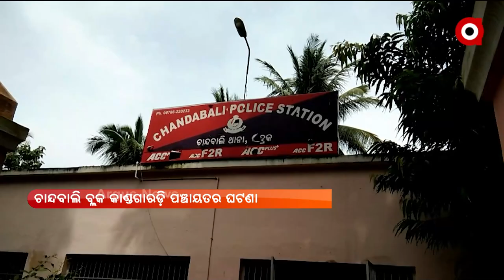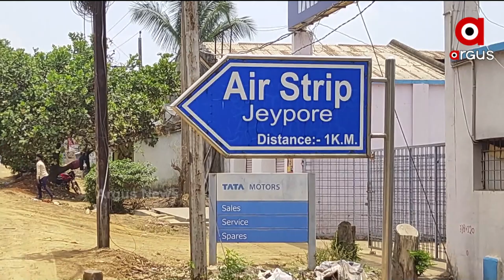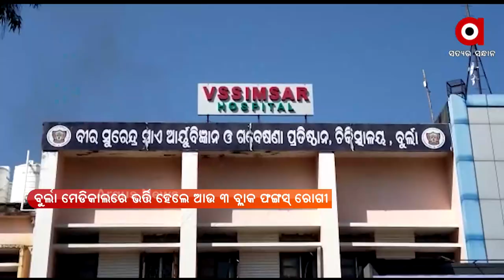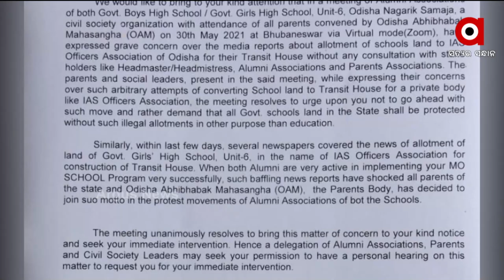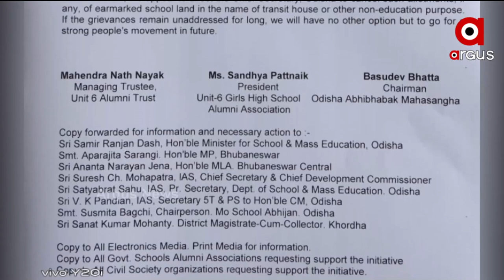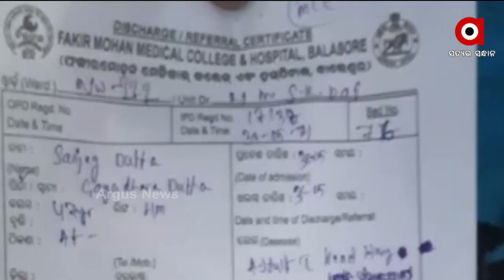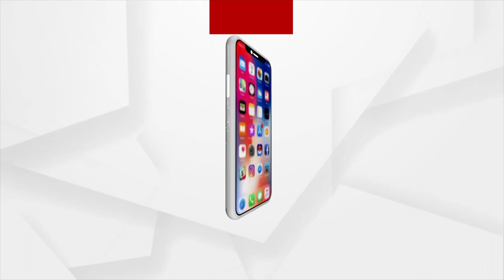Argus Update News 4 PM | 31 May 2021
କୋଭିଡ ରୋଗୀ ନା ଜାନୱର
ବାଲେଶ୍ବର ଜିଲ୍ଲାର ବାତ୍ୟାଞ୍ଚଳରେ କେନ୍ଦ୍ରମନ୍ତ୍ରୀ ଧର୍ମେନ୍ଦ୍ର ପ୍ରଧାନ
ବାତ୍ୟା ବନ୍ୟା ଯୋଗୁଁ ଜଳସମ୍ପଦ ବିଭାଗର 87 କୋଟି କ୍ଷୟକ୍ଷତି
ଫାୟାର ଷ୍ଟେସନ ଛକରେ ମଦ୍ୟପ ଯୁବକଙ୍କ ଉନ୍ମତ କାଣ୍ଡ ଘଟଣା